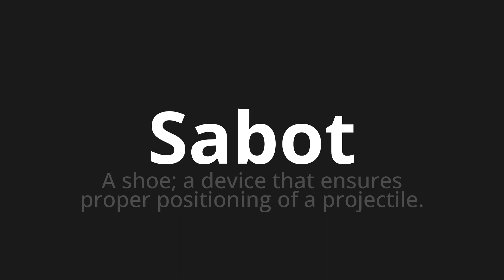How to pronounce Sabot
Master the Pronunciation of 'Sabot Which Means Sabot' - which means : A shoe;A Device that ensures proper positioning of a projectile. 📝 with @BaguettePronunciation 🎓🗣️ - [Your Guide to French]

Learn to pronounce 'Sabot' perfectly in French with our easy and engaging tutorial by @BaguettePronunciation! 📖📽️ In this comprehensive video, we provide you with native speaker examples 🗣️👂 and phonetic breakdowns 🎵 to ensure you get the pronunciation just right.

How to say Hoof in French